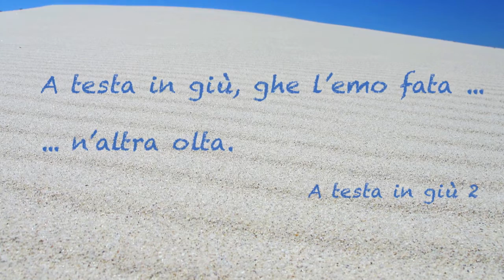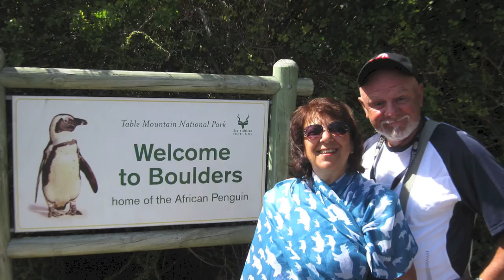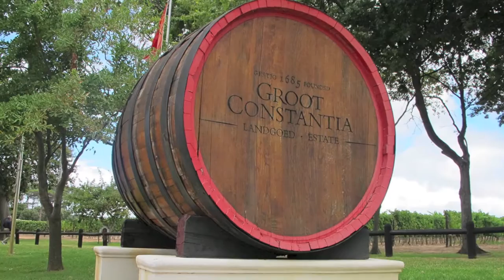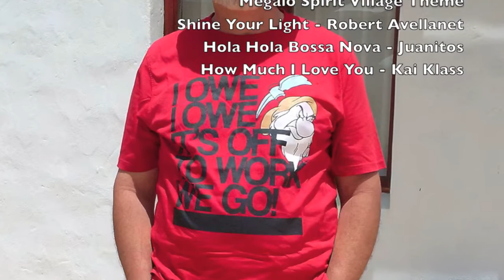Sud Africa - A testa in giù 2, ghe l'emo fata, n'altra olta ...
Il nostro secondo meraviglioso viaggio a Città del Capo, SudAfrica.